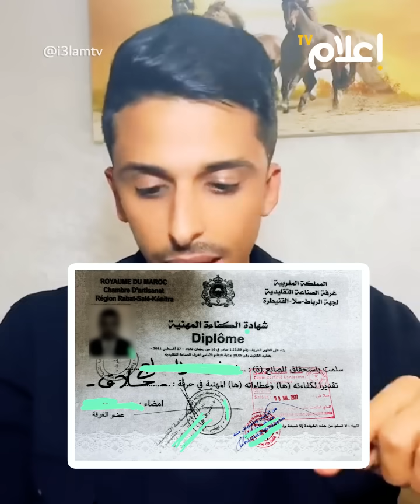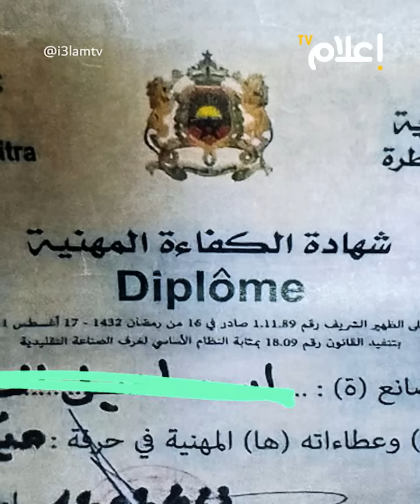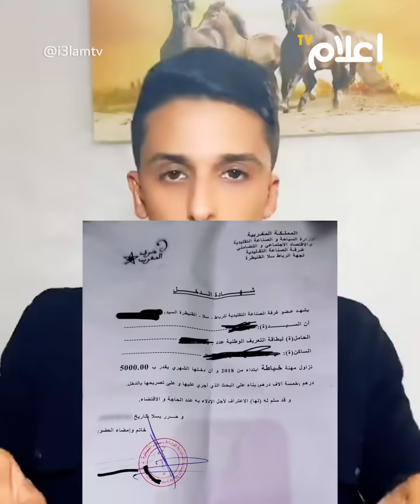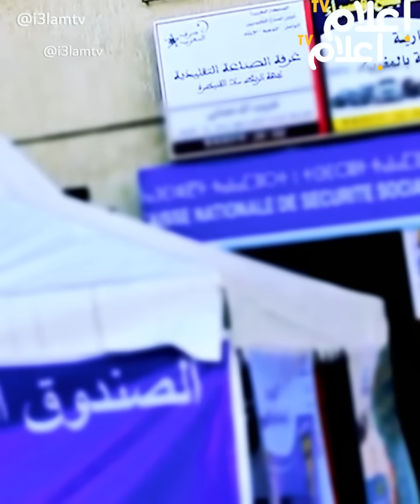فعلاً … كارثة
قناة الصحفي المغربي اشرف بلمودن
لمتابعتي عبر الحسابات الشخصية المتعددة